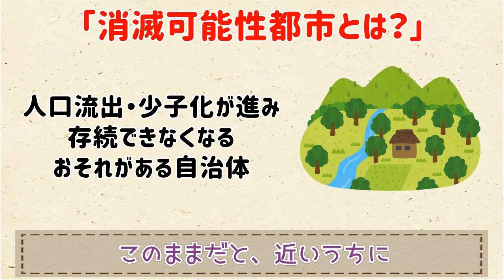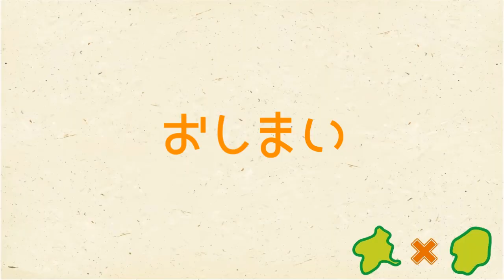【消滅可能性都市が多すぎる！】群馬が近いうちに消滅する！？【群馬と栃木の「おとなり劇場」】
今回は、群馬の深刻な問題、消滅可能性都市のお話。
本当に群馬が消えちゃうの？？